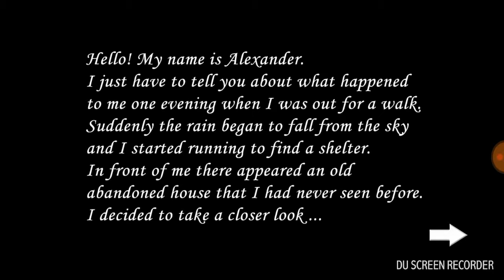Selendrina 2d (horror game)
What's up guys hope you enjoy the video